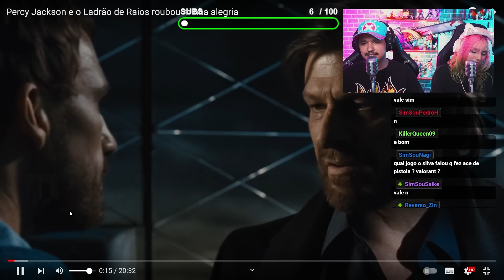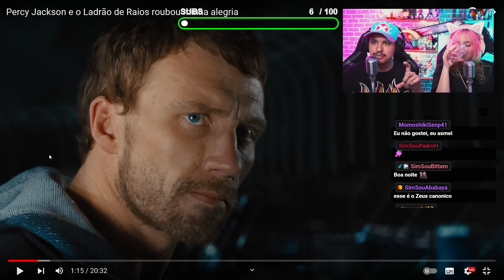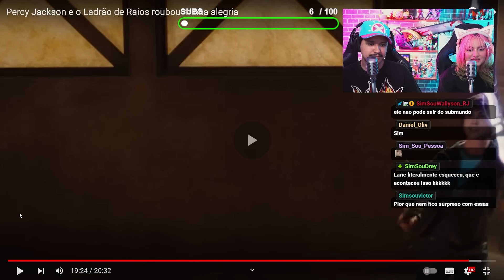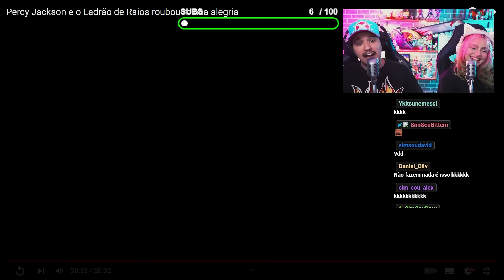MANO? KKKKK Percy Jackson e o Ladrão de Raios roubou minha alegria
Cola nas nossas lives, de segunda à sexta ás 17 horas.